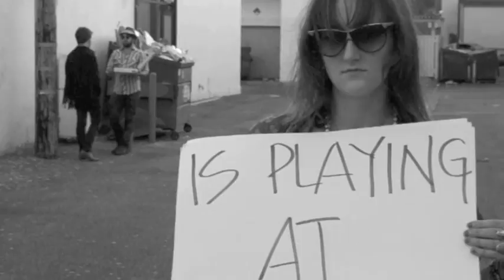Mojo Stone at Molly Malone's.m4v